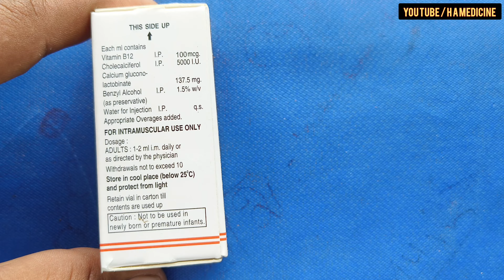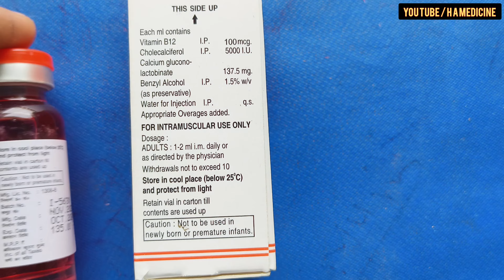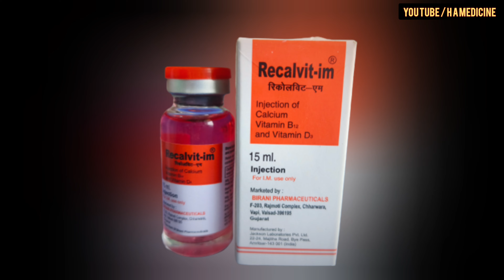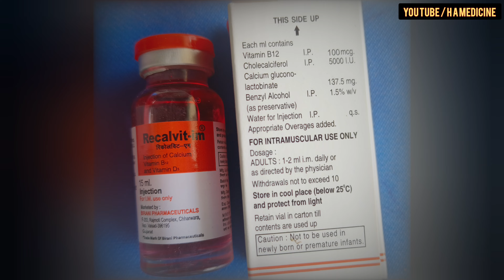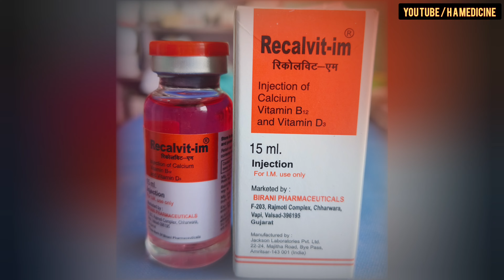Recalvit Im Injection Uses Benefits Dosage And Side Effects / Fully Hindi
Recalvit im injection use kaise karna hai kon sa bimari me diya jata hai aur iska ka side effects kya hota hai so let's do full watch video